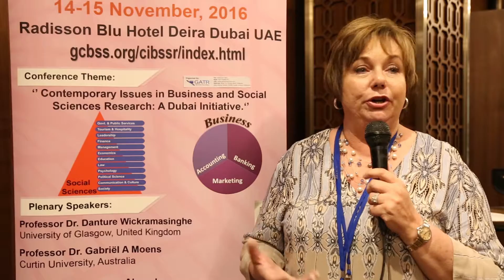GCBSS Testimonial 44: Prof. Dr. Rita Niemann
Impak Education, South Africa